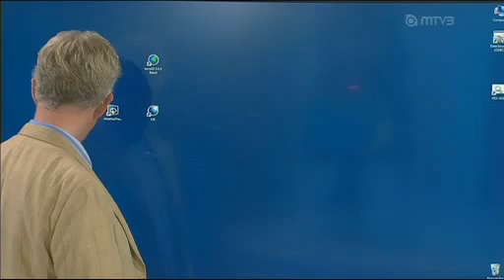FAIL Windows crashes in live weather forecast (finnish)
Windows crashes in live finnish weather forecast 4.9.2012 on Mtv3 channel